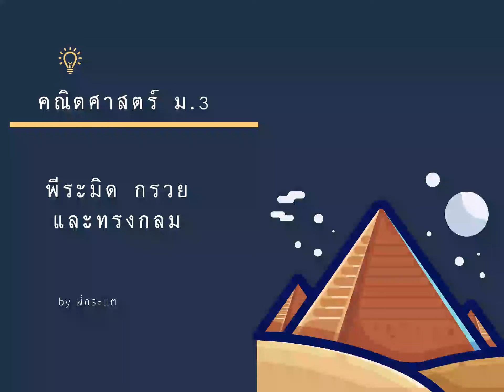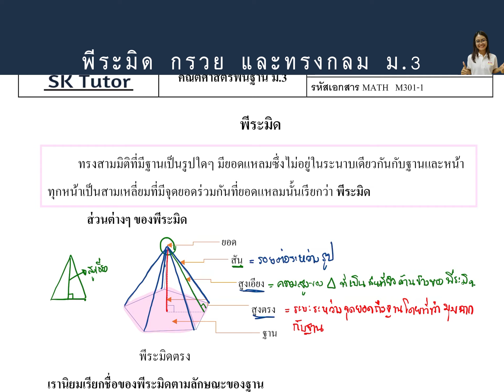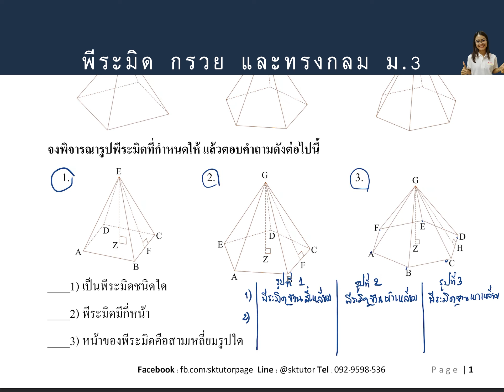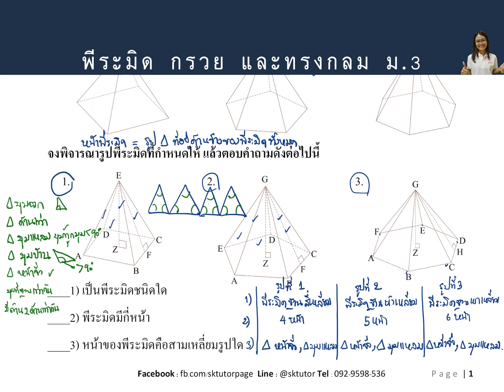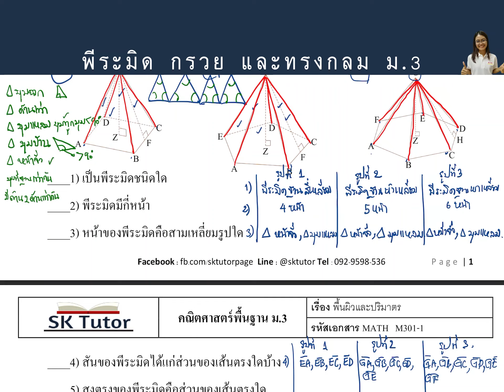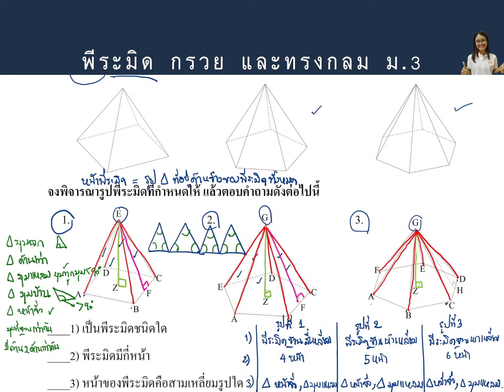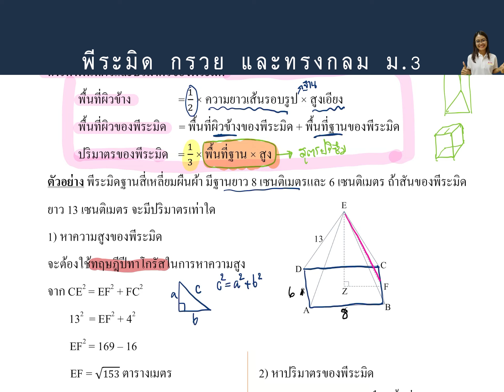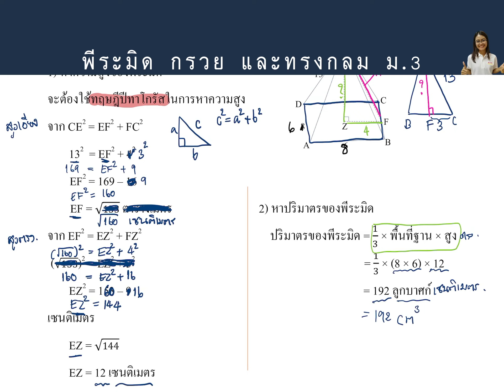EP 19 พีระมิด กรวย และทรงกลม ม.3